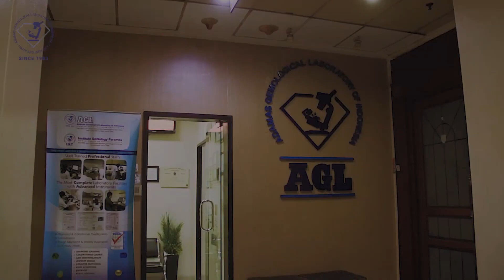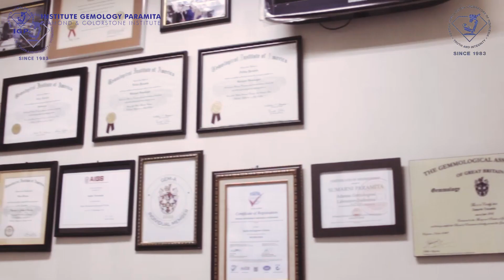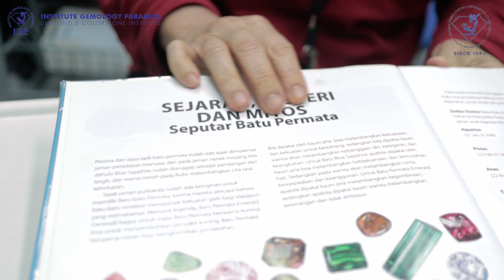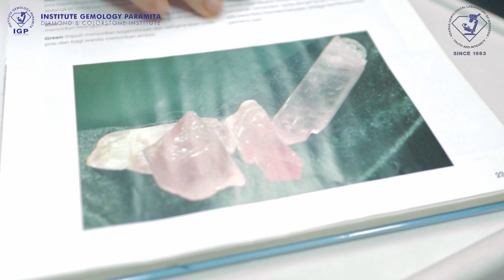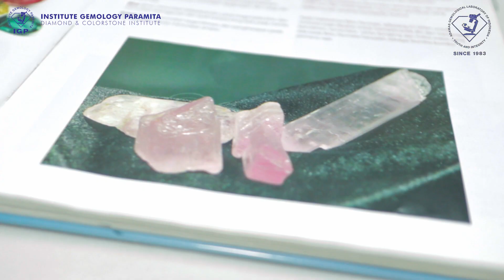MISTIS DAN MITOS BERLIAN, KECUBUNG, DAN BATU LAINNYA